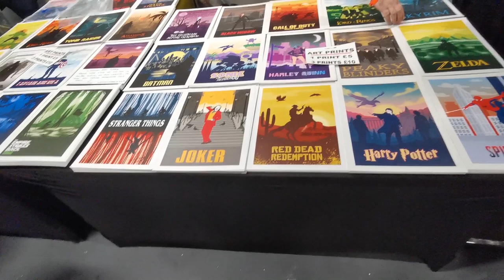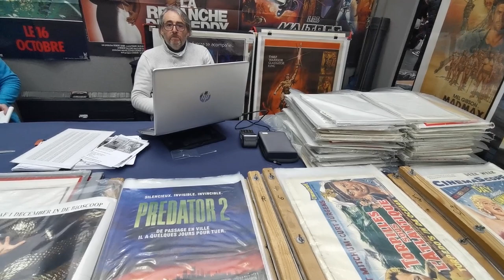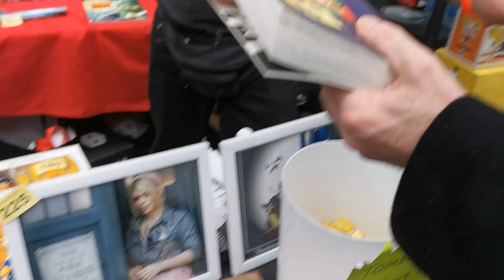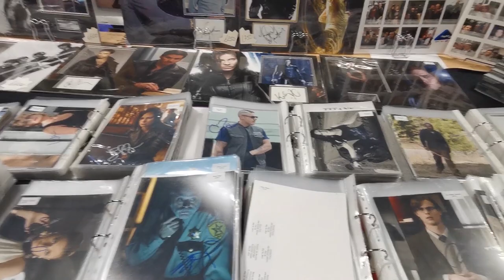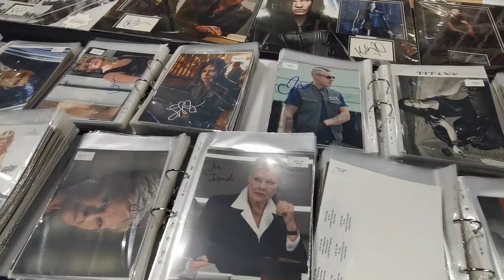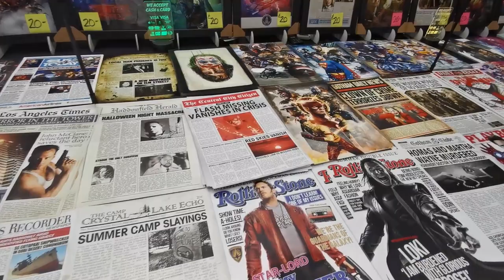Neil takes a trip to Comic Con, London 2020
Join Neil and his buddy Nick as they explore a very quiet London Olympia and see who they can see at London Spring Comic Con 2020.